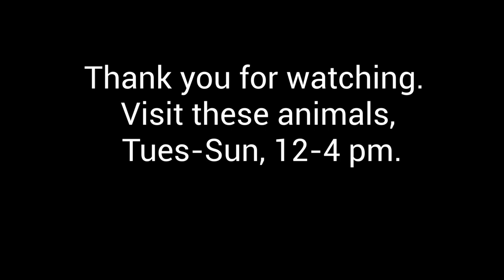May 13, 2023, Weekly Walkthrough